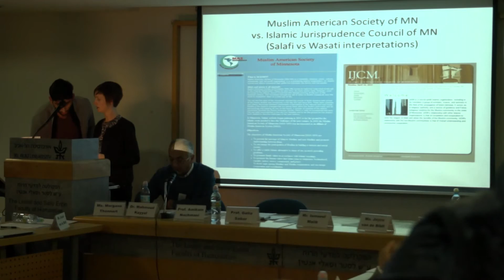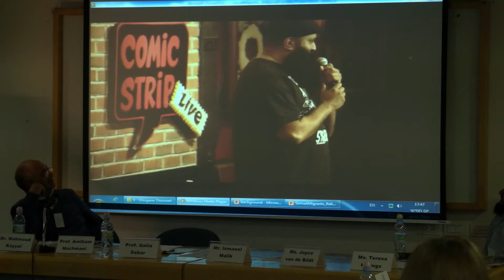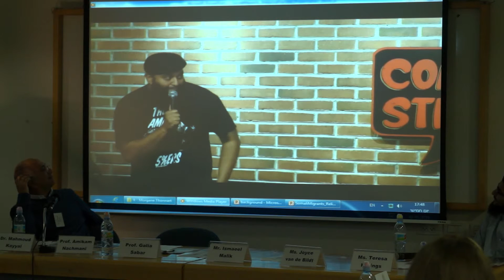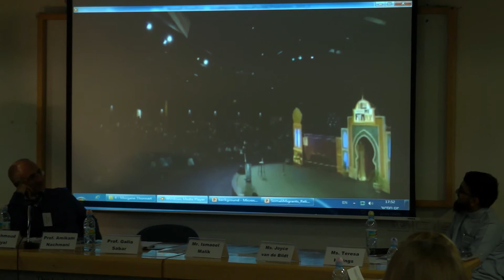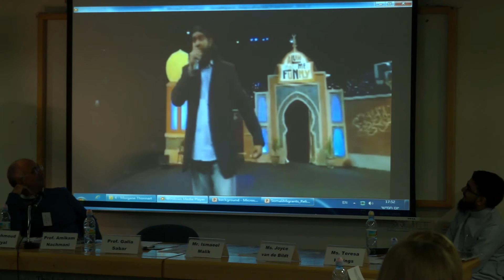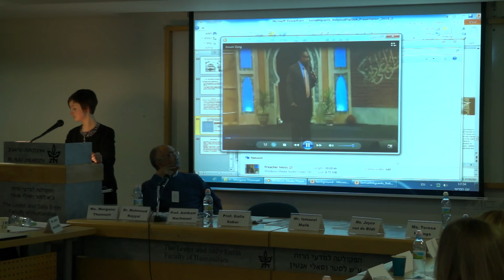Morgane Thonnart - American Muslim stand-up comedy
"Islam and the West, Islam in the West"
International conference marking the publication of Uriya Shavit's books.
Tel Aviv University, January 7, 2016.